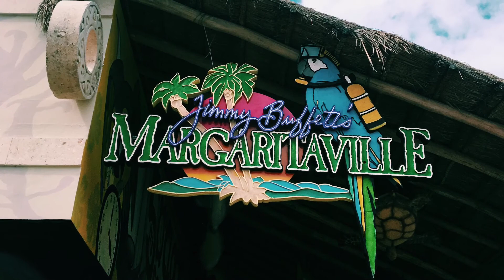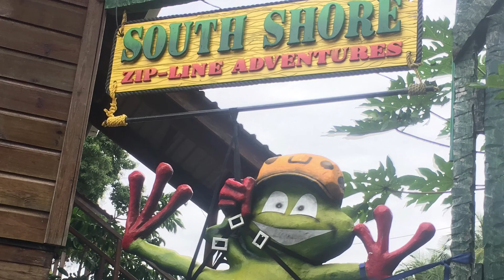Purcell Fam Takes the Royal Caribbean!!!